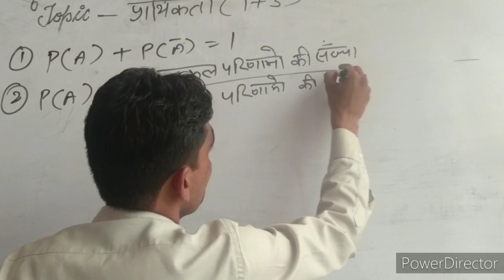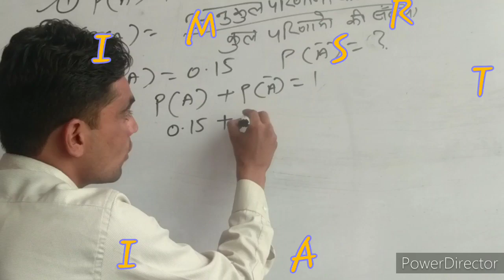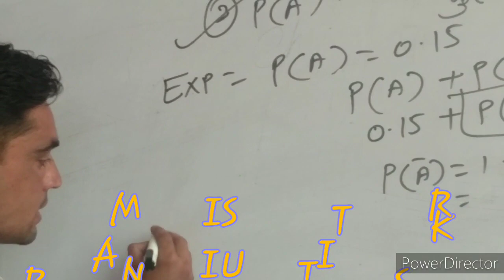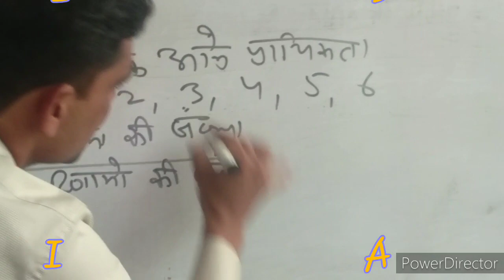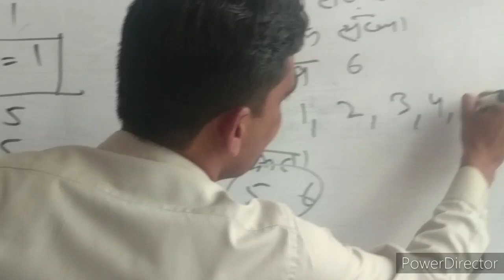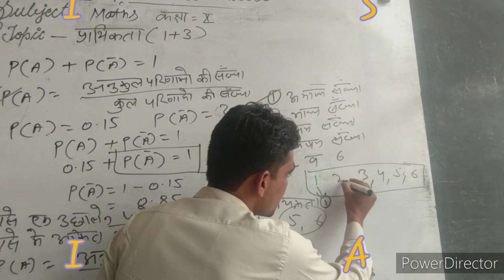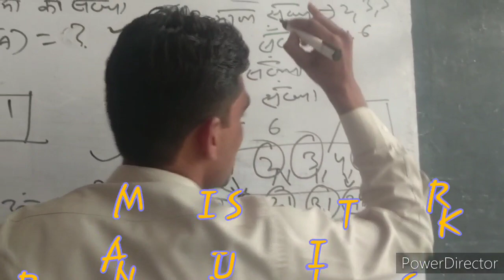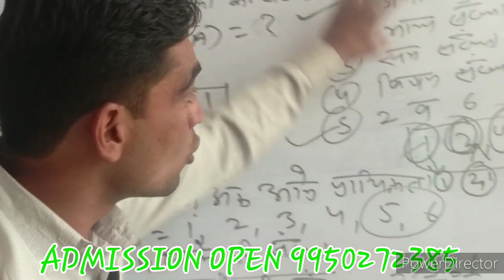MATHS 10TH CLASS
Imran Tanwer